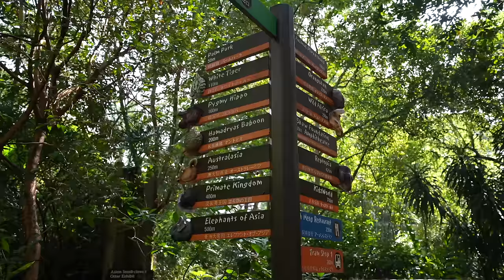Is SINGAPORE ZOO Worth The Money? Honest Review of Worlds 2nd Best Rated Zoo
Thanks to Homary for our new coffee table! (gifted)

Our hotel: Holiday Inn Singapore Atrium Hotel (pr stay)